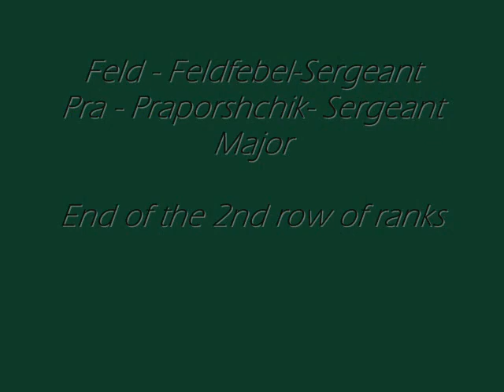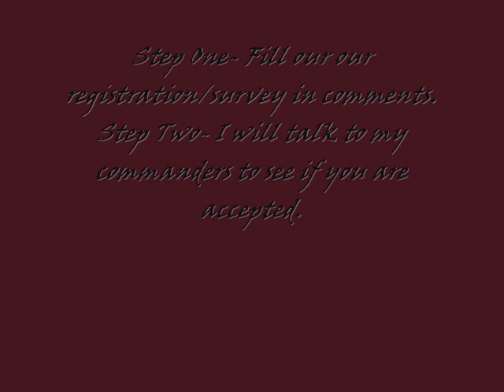Mount and Blade: Warband_Napoleonic Wars (7y Leib-Gvardii Preobrazhensky) Recruiting video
Registration Forum:
In-Game Name:
Steam Name (required):
Do you have a mic:
Do you have Teamspeak 3 (required):
Will you be active (must be able to attend one training and Linebattle a week):
What Country and State/Province are you from:
What is your age:
Experience in the mod (Regiments):
Do you solemnly pledge to uphold the obligations you will have when you enter this regiment:

Will give Teamspeak Info if you are Accepted.
In-Game Server = NEC_7y_Leib_Official.
Add either me on steam Youtube name is same as Steam name or add Stevd on Steam.